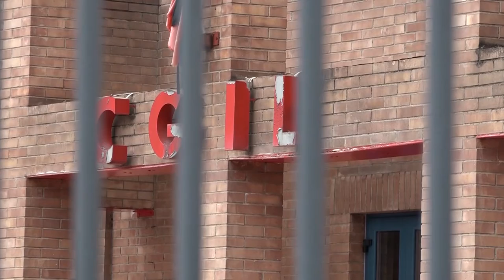Indetta da CGIL una manifestazione nazionale per Sabato 16 ottobre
Organizzata da Cgil, Cisl e Uil una manifestazione per sabato 16 ottobre a Roma, una grande manifestazione nazionale e antifascista per il lavoro e la democrazia, lo affermano i segretari generali delle tre Confederazioni sindacali. Partiranno da Arezzo circa 220 persone per portare solidarietà ad un'associazione che ha subito un grave attacco. Le parole di Maurizio Tacconi.